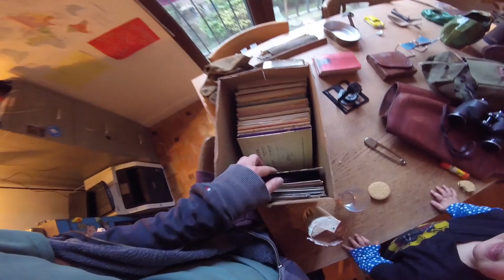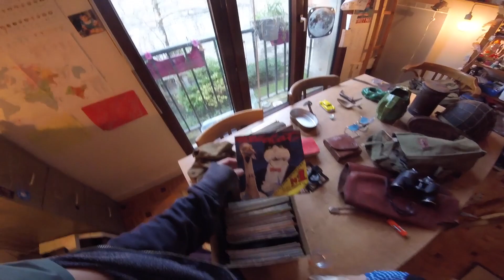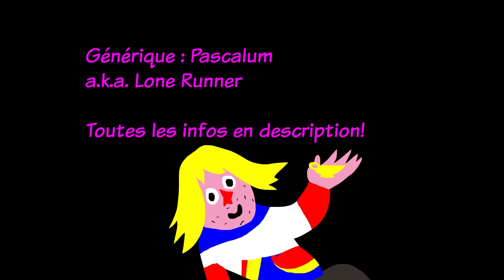ET MILITARIA ! PAS MAL DE BELLES CHOSES POUR CETTE BS74 !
Comme d'hab, n'hésitez pas à commenter et à me répondre en com, par exemple sur ce qui peut vous intéresser pour 2023, de mettre un petit pouce bleu... Et, oui, bon, oui, je blablate beaucoup (et mon enfant aussi) et j'ai ressorti la Go Pro car mon téléphone est en fin de vie... Mais, bref, pas mal de jolis trucs à montrer cette fois pour les amateurs de militaria. Du trouvé en brocante, du qui vient de chez Emmaüs, mais aussi du glané poubelle cette fois, comme la petite voiture, un Taxi "5ème Élément" exclusivité Canal + années 1990. Sympa. Que des petits prix et pourtant quelques objets qui devraient ravir les amateurs de vintage militaire soit mais aussi de thème bistrot et art populaire. Et oui bon les filets j'en ai acheté deux, ils sont assez bouffés, l'un est d'une cordelette plus épaisse, j'ai installé sur le casque le plus fin, celui qui me semblait le plus "compatible" 1944 mais c'est à voir, vous jugerez. Allez, bon visionnage !